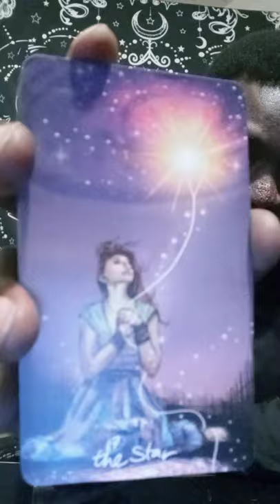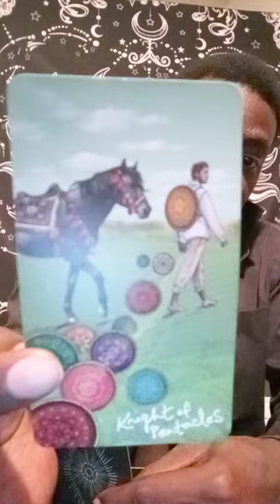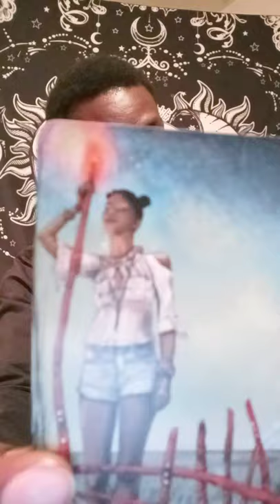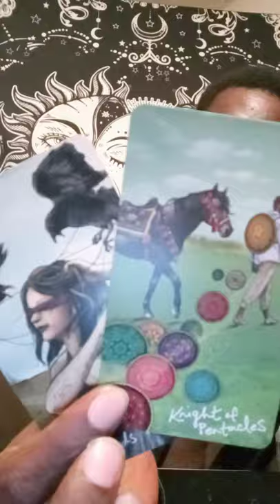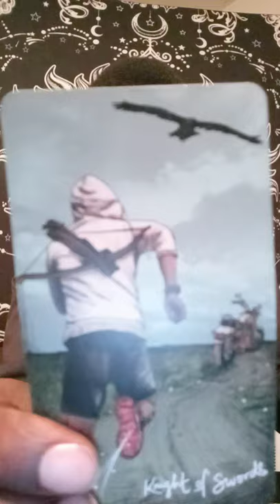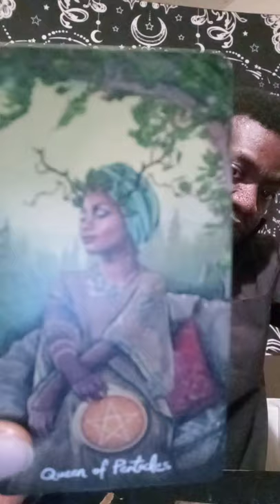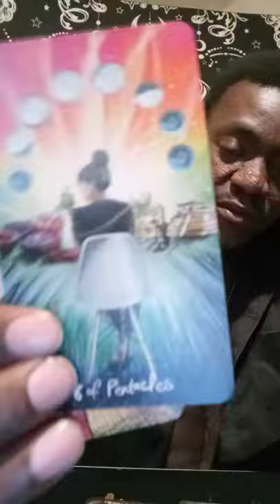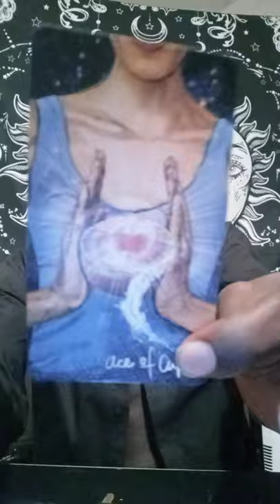🔮ARIES♈: "YOUR TAROT READING"!!!